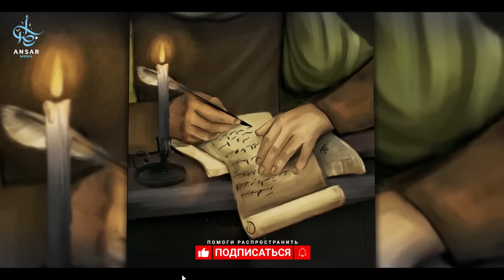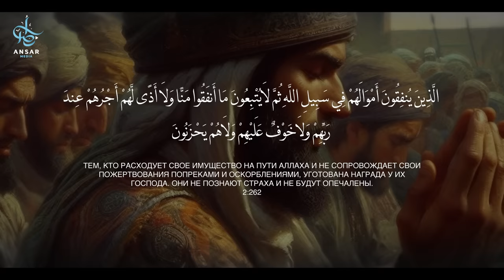Парень который предстанет перед ДАДЖАЛЕМ | Самый великий ШАХИД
Даджаль бродит по земле и распространяет нечестие но ему не позволяют войти в Мекку, Медину, мечеть Аль-Акса и мечеть Аль-Тур. Он осаждает город Медину, и к нему выходит человек из верующих. Даджаль убивает его, а затем снова оживляет. Какова же история этого человека?